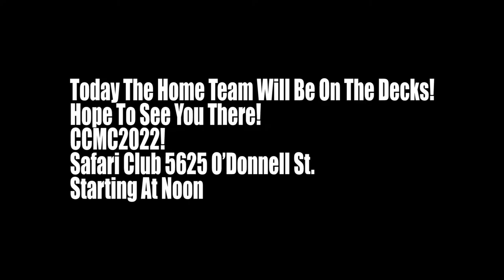Charm City Music Conference @ Club Safari Promo Day 1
CCMC 2022
House / Dance industry is invited and dedicated to working professionals looking to network with their peers, engage in creative leadership discussions with top executives, partake in relationship building, learning and building activities, and gain insight from business leaders adjacent to the music industry from the world of tech, marketing, social media, and more.
This is a 2 day annual event happening Labor Day Weekend September 4th and 5th and will host industry panels, vendors and live shows.
This will feature industry leaders from Baltimore, New York, Philly, Chicago, Detroit, DC and New Jersey.